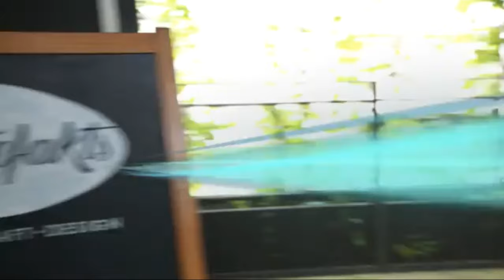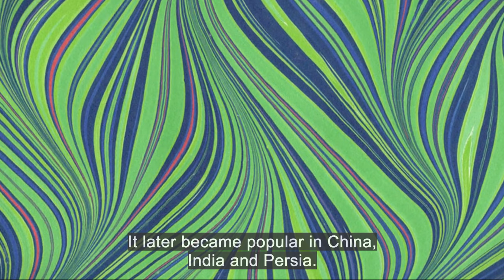Artefakts Media Feature on MediaCorp Vasantham: Hello Hello Sugama 2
Lifestyle and wellness feature on therapeutic benefits of paper marbling (Mar 2018)

Artefakts on Hello Hello Sugama 2, on Vasantham, Ep 09. Catch up on Toggle Fast forward towards the end of the programme at 38:50
Credits: Special thanks to Mahaa and crew from Megastar Production, and to DJ and show host Anand. The shoot was tiring but fun!

ARTEFAKTS is an artist’s studio and craft workshop that’s passionate about creating art with a refreshing, contemporary twist. It offers art experiences for people to discover their inner artist. With over 30 years of experience as a graphic designer, art director and art educator, founder Jeff Ang believes there’s an artist within each of us waiting to be discovered, and that art should be enriching, relaxing and therapeutic.

Artefakts Art. Craft. Design